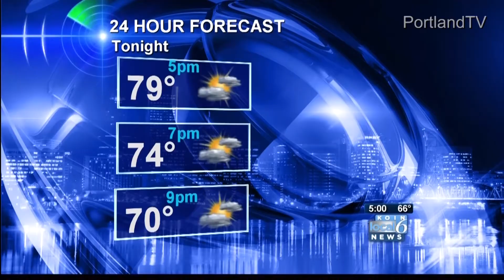KOIN Morning Open and Virtual Set 2013